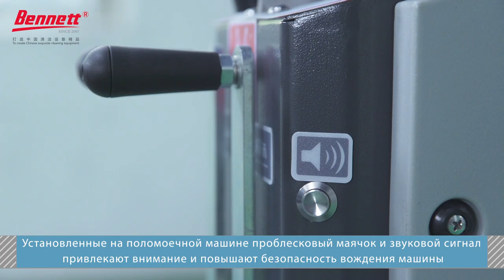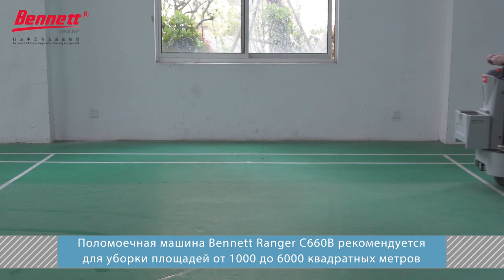Переделка инфографики на ролике